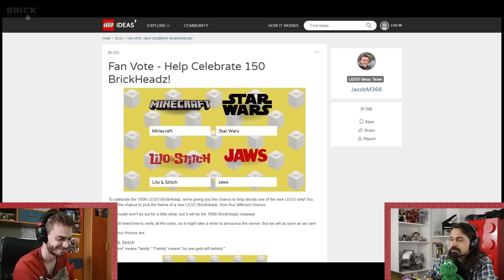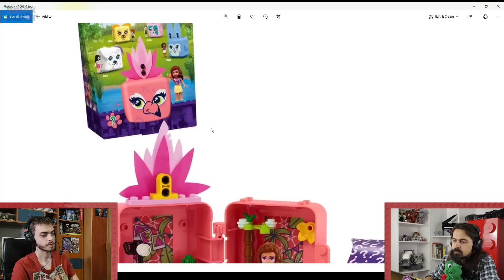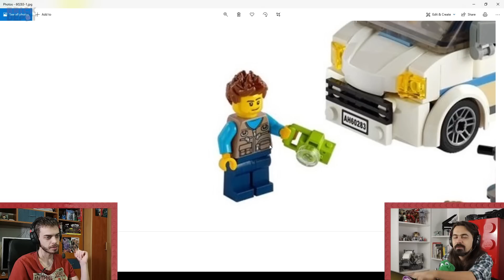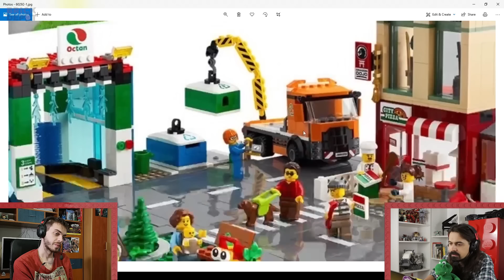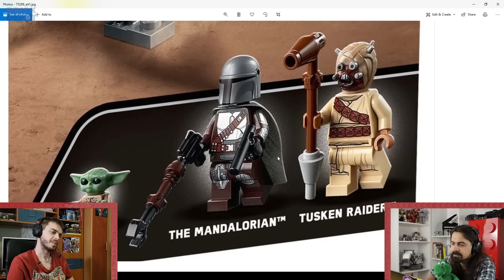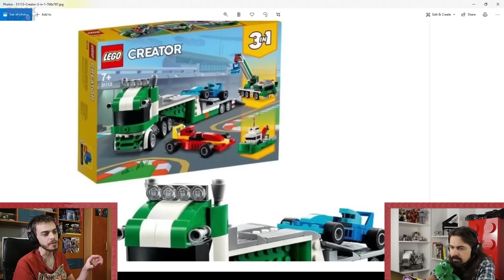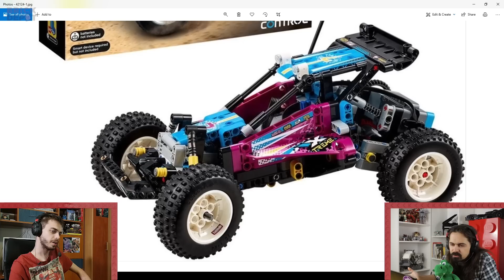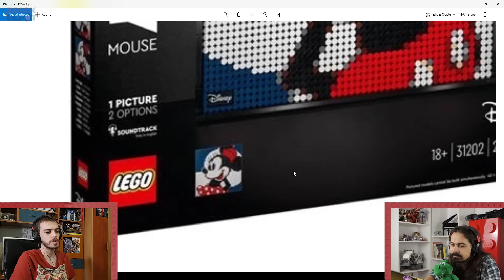ȘtiriLEGO episodul 37: episod IMENS!!! | #1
ȘtiriLEGO episodul 37

Pentru a rămâne alături de noi puteți să ne urmăriți pe Instagram @brickdepot.ro pentru a afla înaintea tuturor ce video-uri vor urma